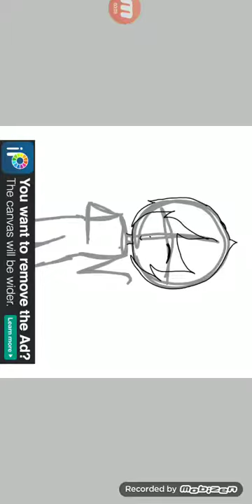Gift for Anoood 2000 🐱